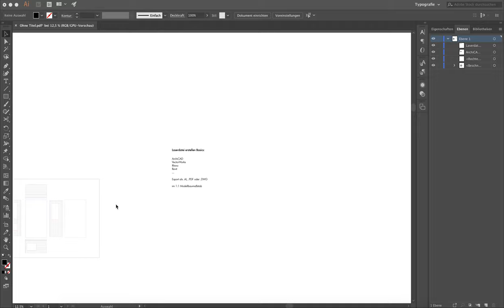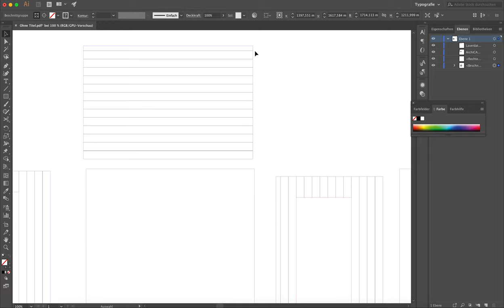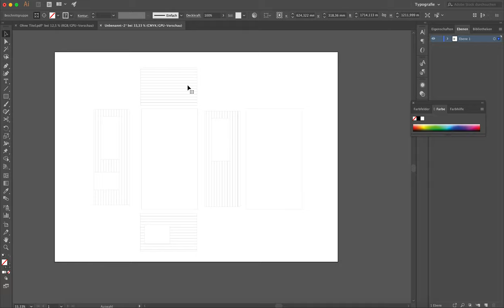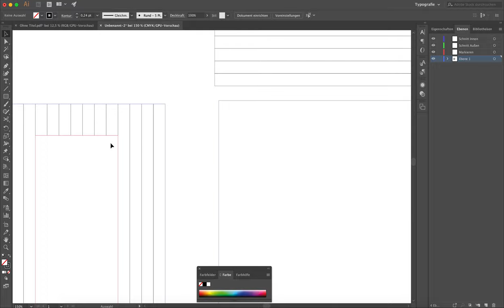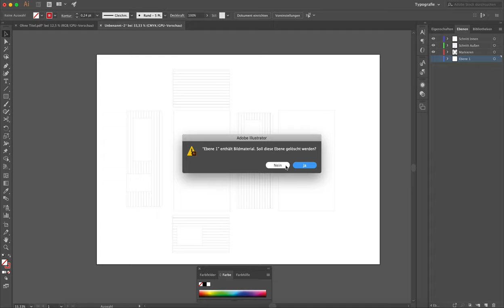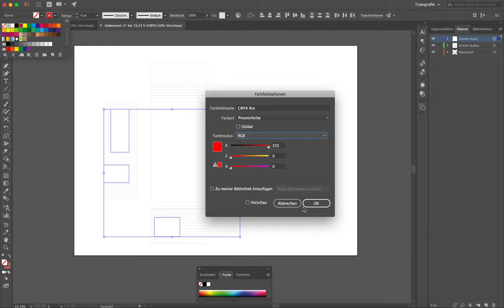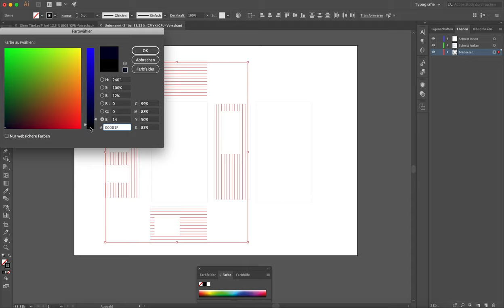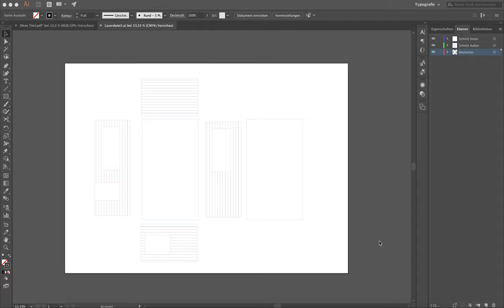Tutorial: Laserdatei Grundlagen für JobControl mit Illustrator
In diesem Tutorial zeigen wir euch die Grundlagen, um aus einer  .pdf Datei eine laserfähige Illustrator-Datei zu erstellen.

Hier nochmal die wichtigsten Punkte:

Strichstärke: 0,0001 Punkt
Flächen deaktivieren, nur mit Konturen arbeiten
Schneiden Innen: RGB Rot 255
Schneiden Außen: RGB Blau 255
Markieren: RGB Schwarz 0

Nicht vergessen, die Schnittmasken am Anfang zurückzuwandeln.
Falls die Linien nicht Sichtbar sind Vorschau über CPU aktivieren
Gleiche Objekte findet Ihr über: Auswahl - Gleich -  Konturfarbe

Viele Grüße und frohes Schaffen aus dem Digitalen Labor der MSA Münster School of Architecture